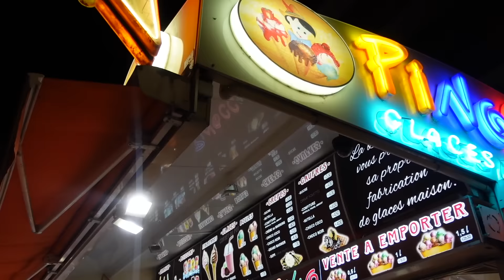VLOG - Dan na bazenu kod Leontine i Valentine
Pratite nas!

Info:
Snimamo video klipove sa Nikon D5500,
Vlogove sa Canon PowerShot G7X mark II,
Sony zv1